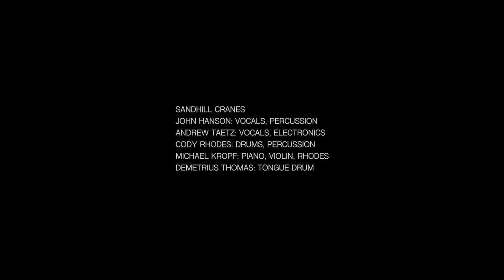Yimes - Sandhill Cranes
Sandhill Cranes features stunning footage of the natural world in and around the state of Michigan. Video produced by Philip Carrel.